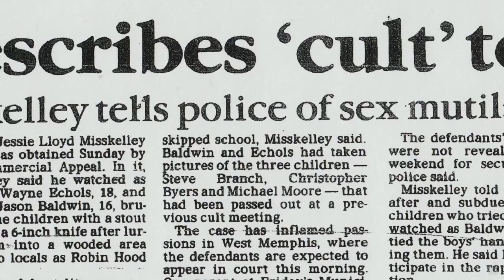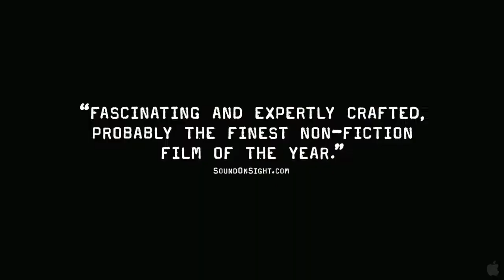West of Memphis Official Traile